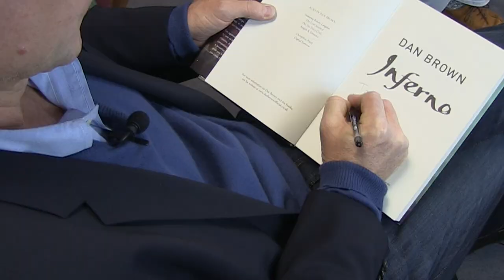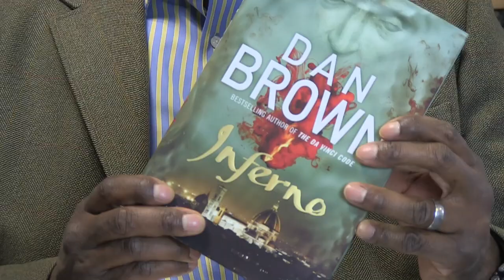Dan Brown - 'Inferno'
The world famous author talks about hanging upside down and success. His new book sees the return of Harvard symbologist Robert Langdon, this time in Florence cracking a code inspired by Dante's Inferno.